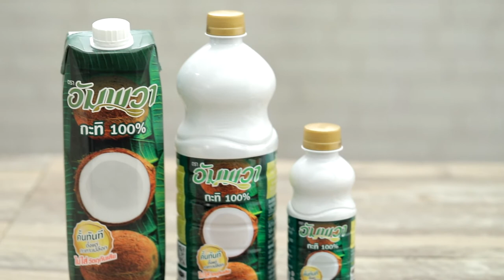พะแนงปลาแซลมอนทอด สูตรเด็ด ทำง่าย สไตล์ อ.ยิ่งศักดิ์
พะแนงปลาแซลมอนทอด(ผลิตภัณฑ์:อัมพวา กะทิแท้ 100 %)

ปลาแซลมอนหั่นเป็นชิ้น (ชิ้นละ 150 กรัม) 1 ชิ้น
แป้งทอดกรอบ
พริกแกงพะแนง                                   50 กรัม
พริกชี้ฟ้าแดงซอยเป็นเส้น สำหรับตกแต่ง

1. นำปลาแซลมอน คลุกเคล้ากับแป้งทอดกรอบ จากนั้นนำลงทอดในน้ำมันที่อุ่นเตรียมไว้ ทอดจนสุก ตักขึ้น พักให้สะเด็ดน้ำมัน เตรียมไว้
2. ใส่น้ำมันพืช ลงในภาชนะ นำขึ้นตั้งไฟ ใส่พริกแกงพะแนง ผัดจนมีกลิ่นหอม ค่อยๆ เติมอัมพวา กะทิแท้ 100% ผัดจนกะทิแตกมัน
3. ปรุงรสด้วย  น้ำตาลปี๊บ และ น้ำปลา คนให้เข้ากัน ใส่ใบมะกรูดซอย คนให้เข้ากันอีกครั้ง ปิดไฟ
4. จัดปลาแซลมอนทอดใส่ภาชนะ ตักพะแนงราดด้านบน ตกแต่งด้วยพริกชี้ฟ้าแดงซอยให้สวยงาม พร้อมเสิร์ฟ

▲Line @yingsakfood